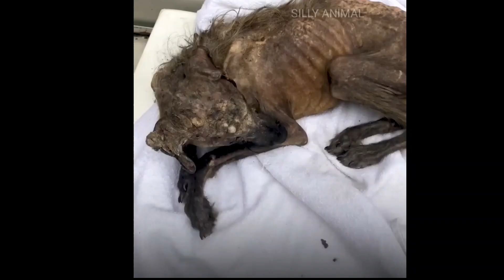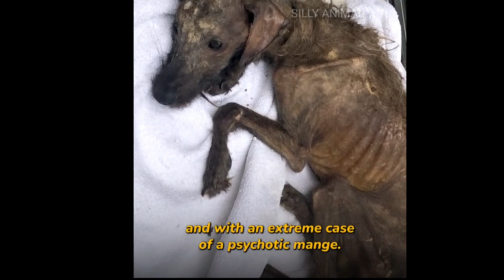TWO ABANDONED DOG TRANSFROM INTO LUCKISET DOG IN THE WORLD😱🥶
In this video you will see the abandoned dog got thier life second time by kind hearted people.

Please give feedback in comment section for new content.